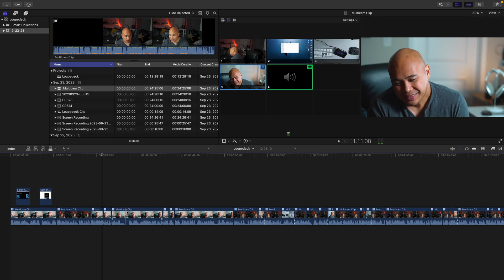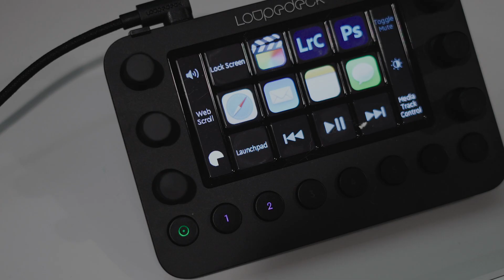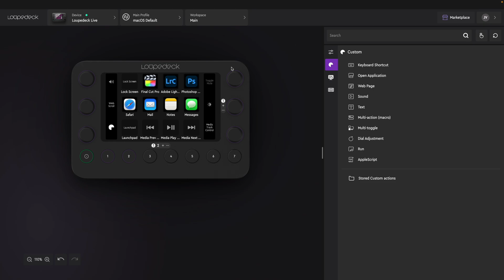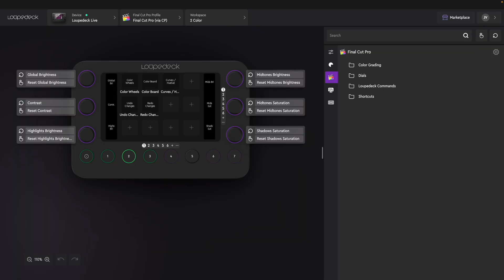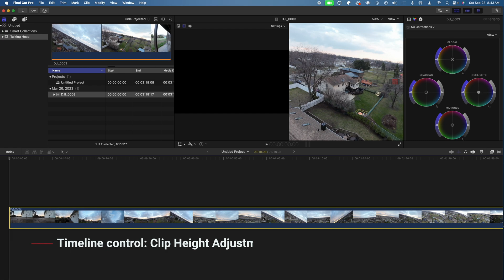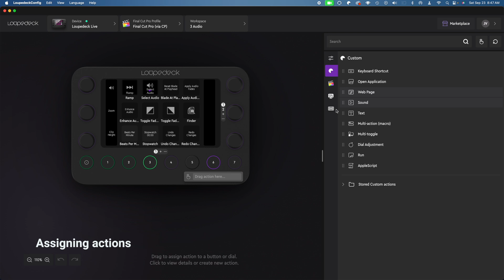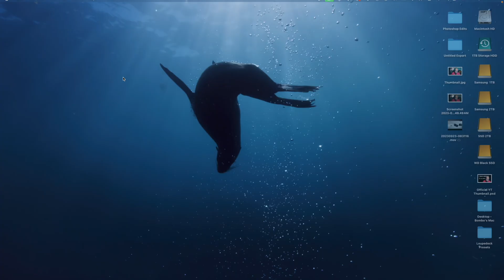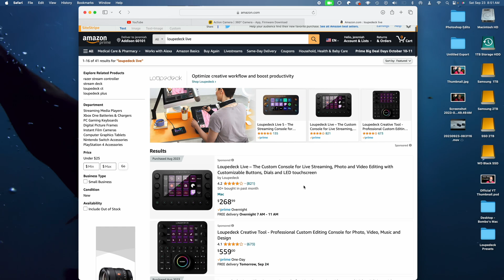Speed up your editing. Loupedeck Live VS Tourbox. Which one is right for you?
Loupedeck sent me the Loupedeck Live for review. I have been using the Turbo for a few years. Should I replace my Tourbox?

Check out both Products:

Loupedeck Live
TourBox NEO

Equipment I use to make this video:

Camera:

Sony Alpha ZV-E1 Full-Frame
Sony - FE 50mm F1.8 Standard Lens
Sony FE 20mm F1.8 G Full-Frame Large-Aperture Ultra-Wide Prime Angle G Lens, Model
Sony Alpha ZV-E10 - APS-C
Sony Alpha A6600 Mirrorless Camera
Sony SEL35F18 35mm f/1.8 Prime Fixed Lens
Sony E 11mm F1.8 APS-C Ultra-Wide-Angle Prime for APS-C Cameras

Audio:

Shure MV7 USB Microphone
Sony XLR-K3M Digital XLR Audio Adapter Kit with Shotgun Microphone
Sony Shotgun Mic, ECM-B10

Editing Tool:
Loupedeck Live

Apple Products:

Apple Studio Display

MacBook Pro M1 Pro 14" Laptop
Mac mini M2Pro